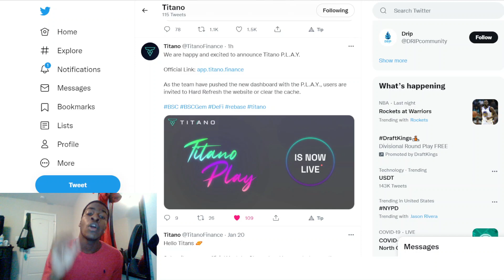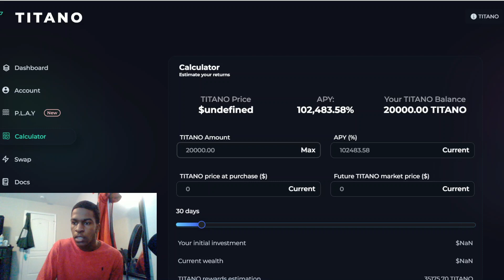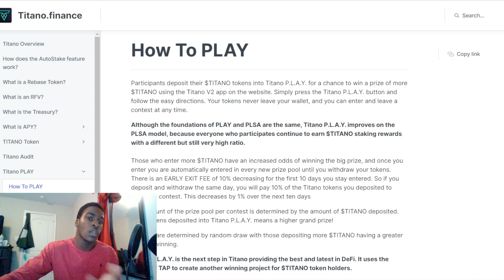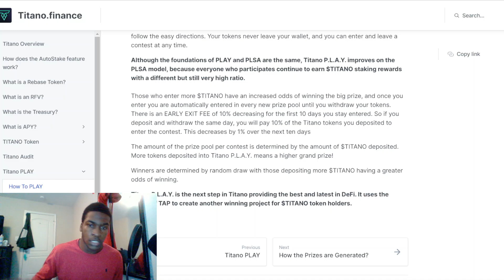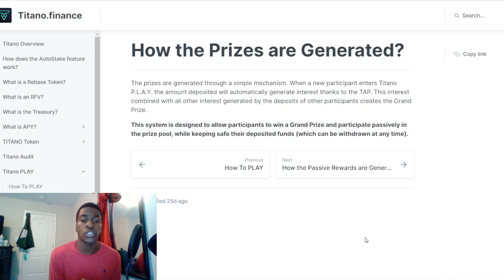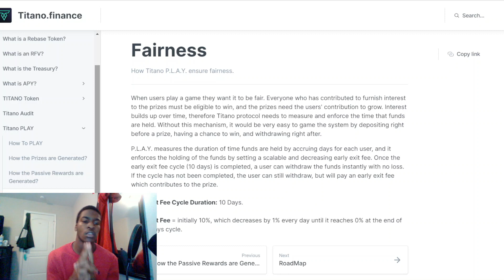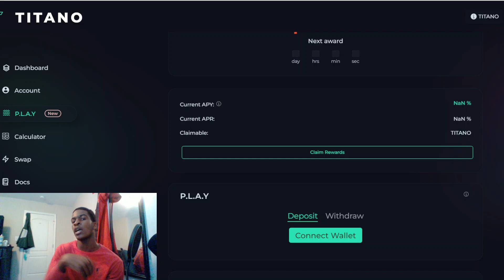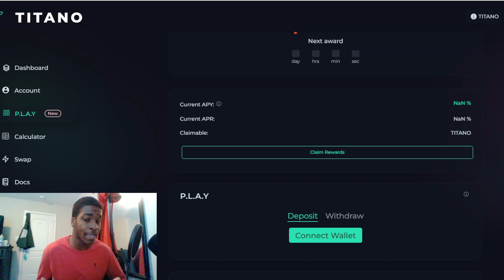Titano Play LAUNCHED: Everything you Need to Know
Highest Fixed APY – 102,483%

A portion of the buy and sell fees help sustain the Titano Treasury revenue.
5% of the trading volume is redirected to the RFV, thus helping control the Titano staking protocol distribution.

Titano Finance is transforming DeFi with the Titano Autostaking Protocol (TAP) that delivers the industry’s highest fixed APY, rebasing rewards every 30 minutes, and a simple buy-hold-earn system that grows your portfolio in your wallet, fast.
0:00 Intro
1:03 New Dashboard
2:50 Titano Play
3:48 How to Play
8:58 Answering Common Questions
14:22 Outro